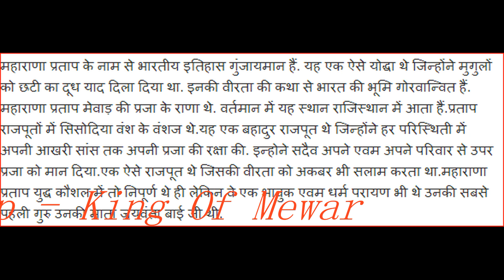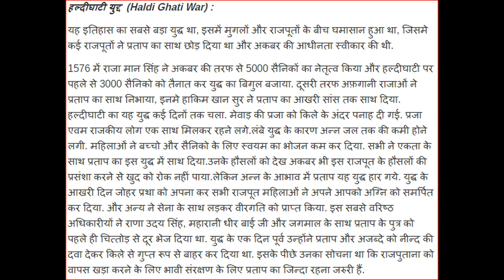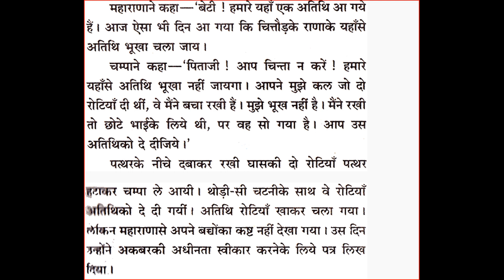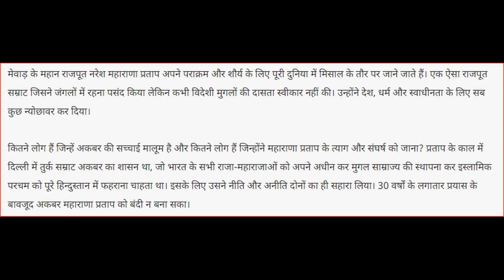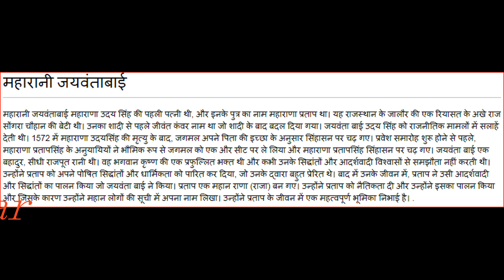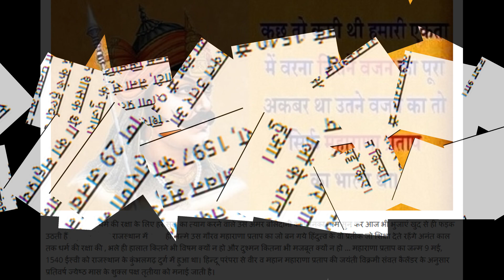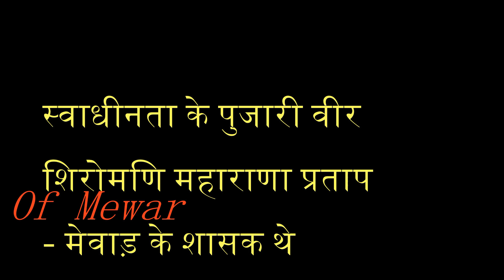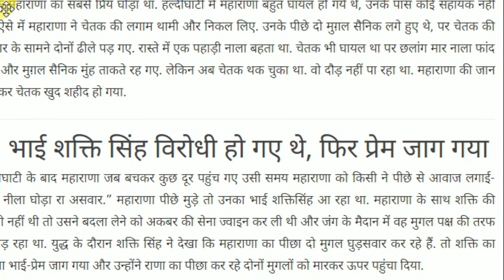Maharana Pratap Real Story in Hindi (Bharat Ka Veer Putra वीर शिरोमणि महाराणा प्रताप)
- मेवाड़ के शासक थे महाराणा प्रताप
- जद याद करूं हल्दी घाटी, नैना सूं रक्त उतर आवै
- महाराणा प्रताप का जन्म सिसोदिया वंश में 9 मई, 1540 में राजस्थान के कुंभलगढ़ में हुआ था।
- सूर्यवंशी महाराणा ने 1568 से 1597 ई. तक मेवाड़ पर शासन किया।
- एकलिंगजी के दीवान महाराणा ने आजीवन मुगलों के दांत खट्टे किए।
- महाराणा का महाप्रयाण 29 जनवरी, 1597 को हुआ।

मेवाड़ी शान महाराणा प्रताप
हल्दीघाटी के युद्ध
Bharat Ka Veer Putra Maharana Pratap
हल्दीघाटी के युद्ध में महाराणा की तलवार का कहर -ये है एतिहासिक दृश्य
आश्चर्यजनक । सच मे महाराणा जी महान थे।
सदा अमर रहेंगे दुनिया के इतिहास में।
जय महाराणा प्रताप जी की

है लहू जिनका मेरी रगोमे तेवर बी उनका वरदान है ।

शान से जीना सिखाया जिसने महाराणा प्रताप उनका नाम है ।
Hope This Video Was Helpful For You For More Video Updates Please Like This Video and Subscribe My Channel and Also Check My Other Video Updates It Will Helpful For You

महाराणा प्रताप मेवाड़ के महान हिंदू शासक थे. सोलहवीं शताब्दी के राजपूत शासकों में महाराणा प्रताप ऐसे शासक थे, जो अकबर को लगातार टक्कर देते रहे. आइए जानते हैं उनसे जुड़े कुछ महत्वपूर्ण तथ्य:

1. हल्दीघाटी का युद्ध मुगल बादशाह अकबर और महाराणा प्रताप के बीच 18 जून, 1576 ई. को लड़ा गया था. अकबर और राणा के बीच यह युद्ध महाभारत युद्ध की तरह विनाशकारी सिद्ध हुआ था.
2. ऐसा माना जाता है कि हल्दीघाटी के युद्ध में न तो अकबर जीत सका और न ही राणा हारे. मुगलों के पास सैन्य शक्ति अधिक थी तो राणा प्रताप के पास जुझारू शक्ति की कोई कमी नहीं थी.

3. महाराणा प्रताप का भाला 81 किलो वजन का था और उनके छाती का कवच 72 किलो का था. उनके भाला, कवच, ढाल और साथ में दो तलवारों का वजन मिलाकर 208 किलो था.

हल्दीघाटी के युद्ध में महाराणा प्रताप को विजेता घोषित करने की तैयारी

4. आपको बता दें हल्दी घाटी के युद्ध में महाराणा प्रताप के पास सिर्फ 20000 सैनिक थे और अकबर के पास 85000 सैनिक. इसके बावजूद महाराणा प्रताप ने हार नहीं मानी और स्वतंत्रता के लिए संघर्ष करते रहे.

5. कहते हैं कि अकबर ने महाराणा प्रताप को समझाने के लिए 6 शान्ति दूतों को भेजा था, जिससे युद्ध को शांतिपूर्ण तरीके से खत्म किया जा सके, लेकिन महाराणा प्रताप ने यह कहते हुए हर बार उनका प्रस्ताव ठुकरा दिया
   कि राजपूत योद्धा यह कभी बर्दाश्त नहीं कर सकता.

6. महाराणा प्रताप ने अपने जीवन में कुल 11 शादियां की थीं. कहा जाता है कि उन्होंने ये सभी शादियां राजनैतिक कारणों से की थीं.

7. महाराणा प्रताप को बचपन में कीका के नाम से पुकारा जाता था.

8. महाराणा प्रताप का सबसे प्रिय घोड़ा चेतक था. महाराणा प्रताप की तरह ही उनका घोड़ा चेतक भी काफी बहादुर था.

9.  बताया जाता है जब युद्ध के दौरान मुगल सेना उनके पीछे पड़ी थी तो चेतक ने महाराणा प्रताप को अपनी पीठ पर बैठाकर कई फीट लंबे नाले को पार किया था.आज भी चित्तौड़ की हल्दी घाटी में चेतक की समाधि बनी हुई है.

10. हल्दीघाटी के युद्ध में महाराणा प्रताप की तरफ से लडने वाले सिर्फ एक मुस्लिम सरदार था -हकीम खां सूरी.